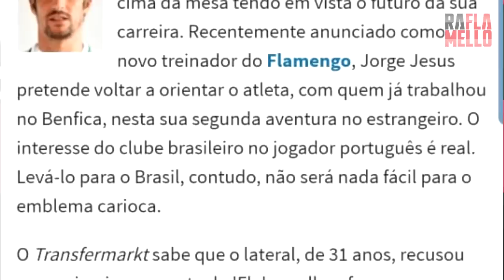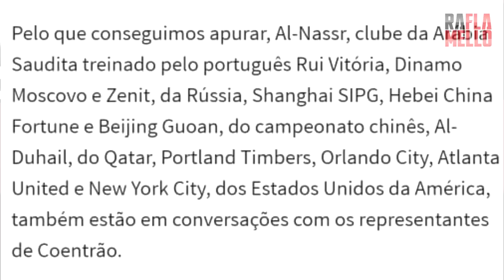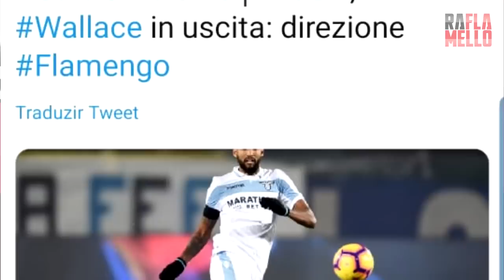FLAMENGO FAZ PROPOSTA POR FABIO COENTRÃO AFIRMA SITE! PRAZO POR FILIPE LUÍS ENCERRA HJ! CASO WALLACE